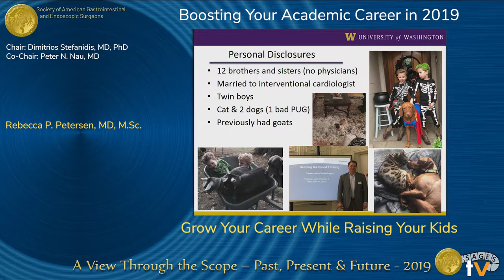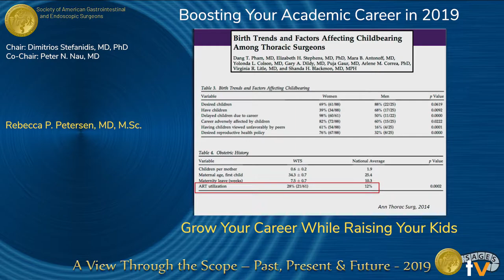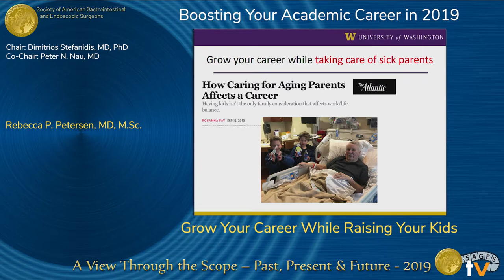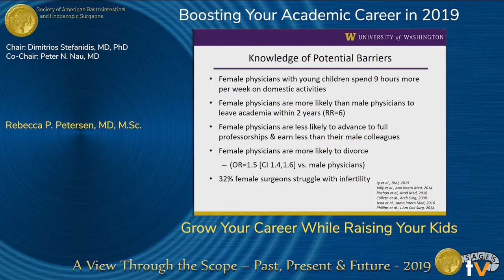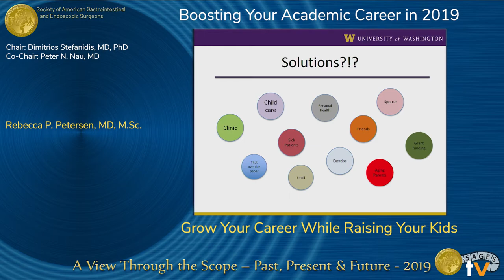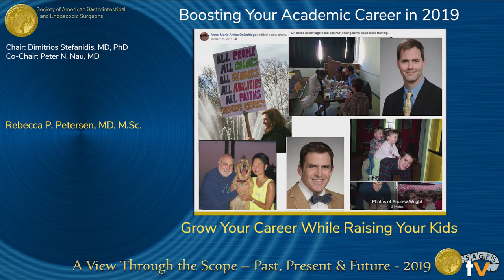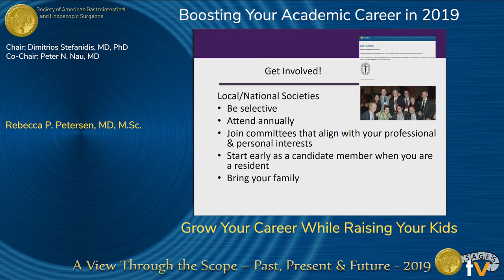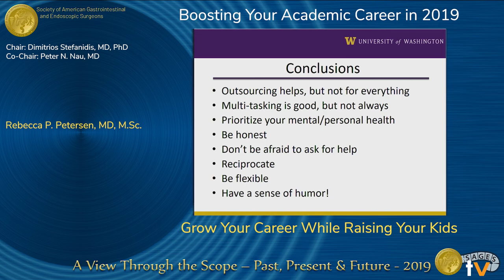Grow Your Career While Raising Your Kids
Presented by Rebecca P. Petersen at the "Boosting Your Academic Career in 2019" session during the SAGES 2019 Annual Meeting in Baltimore, MD on Friday, April 5, 2019